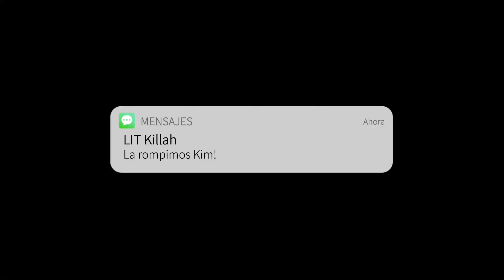Kim Loaiza - KITTY PT.2 (Video Oficial) Ft. LIT killah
KITTY 2 🌸 • Kim Loaiza • LIT killah • Space Music 🚀

✨SIGUEME AQUI ✨

LETRA 🌸✍🏻

(En su trampa caí
La manzana mordí
Del deseo y la tentación)

Me di cuenta que estoy mejor sola (Sola)
Este corazón de ti ya no se enamora
Bendita sea la hora en la que te fuiste
Para no volver creíste que yo (Mamacita)
Volvería a caer pero (Zidiri)

Ya no me haces daño (Oh, oh-oh)
No me digas un te extraño (Kim Loaiza)
Tú estás en el ayer
Y lo del TBT a ti ya no te queda
Y si yo te besé fue para ahogar las penas

Ando brillando con mi propio estilo
Pa' mí es normal que to's quieren conmigo
Como lo muevo con un flow asesino
Los deja ciegos el arete en el ombligo (uoh)
Pegao' el pantalón
No me voy contigo si te pones bocón, -cón
No soy de tu posesión
Sí quiero sucede, así que aguanta' presión

No voy a negarte que me duele
Tu adiós duro me pega
Pero te pido que la puerta no la cierres
Que si te vas, hay otro que llega
Y seguramente cuando solito te encuentres
Vas a buscarme de nuevo
Pa' que yo caiga en tu juego
Se te olvidó que cuando estabas vacío, la que te llenaba fui yo, baby

Cuando toqué su cuerpo se me hizo una adicción

Quiero pasarla a buscar en un BM
Pa’ poder tenerla entre cuatro paredes
Ya no es lo mismo que te muestran las redes
A qué se debe, yo sé que quiere

Vida de lujo, de viajes y hoteles
Salir en revista y salir en la tele
Una araña que me atrapó en sus redes
A qué se debe, a qué se debe, hey

Ella pide que me quede
Yo me la quiero llevar
Empezó su juego
Y no sé cuándo va a terminar

Kim Loaiza
LIT killah